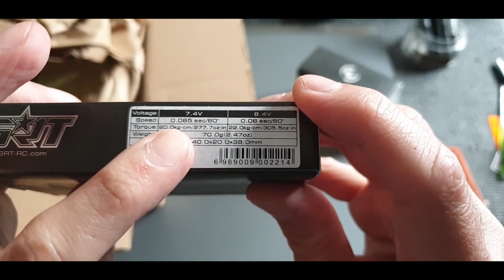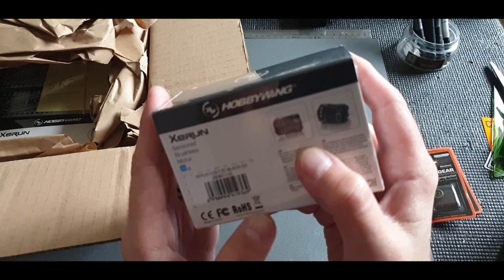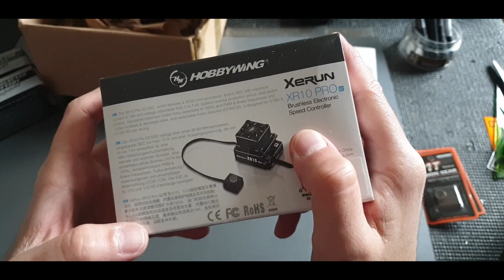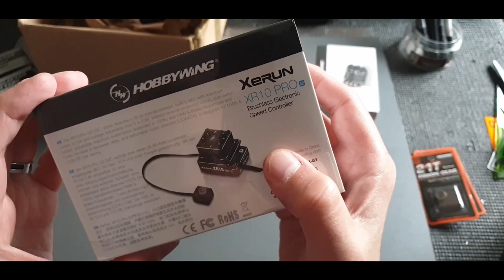Unboxing Aigoin Racing plus promotion 😉👍